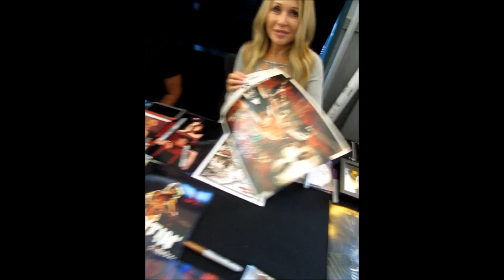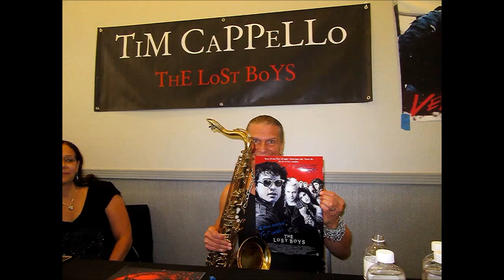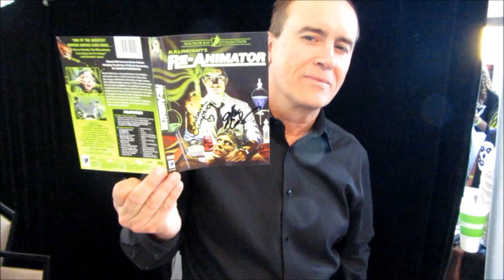Son of Monsterpalooza 2016